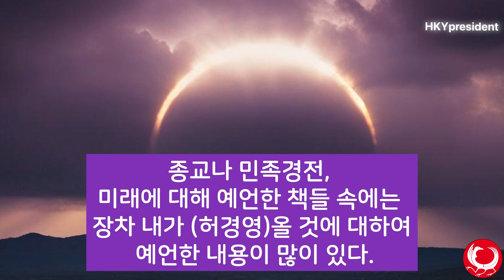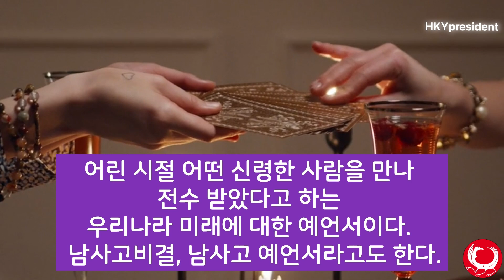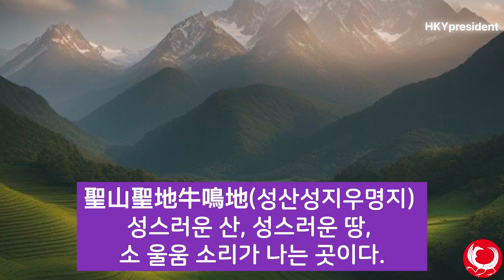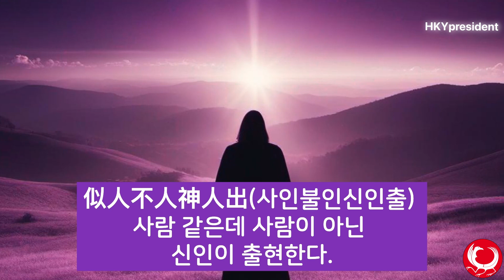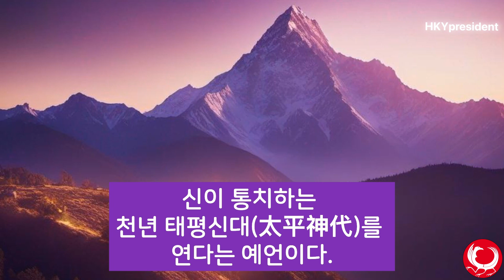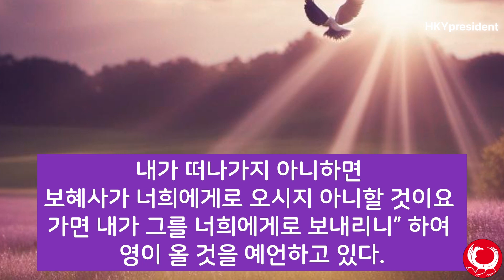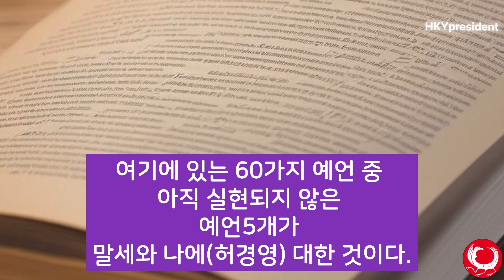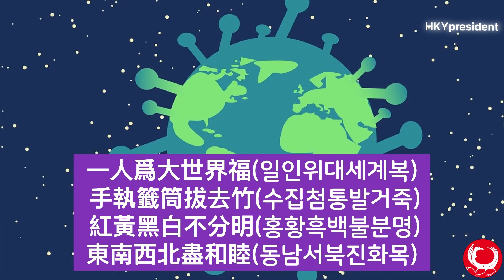책읽어주기 허경영 영성시대 1부4장 Chapter 1.4 of Huh Kyung Young being read